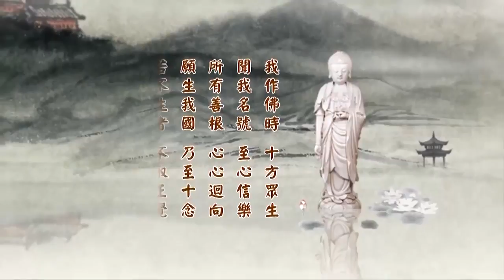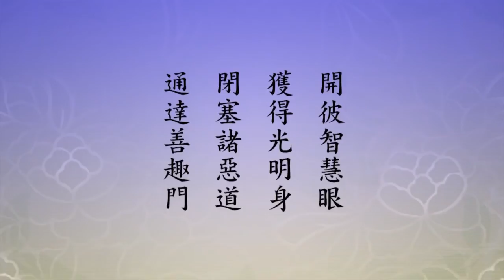【淨空法師】2014 淨土大經科註 __ 210